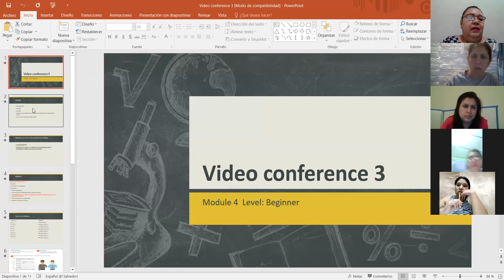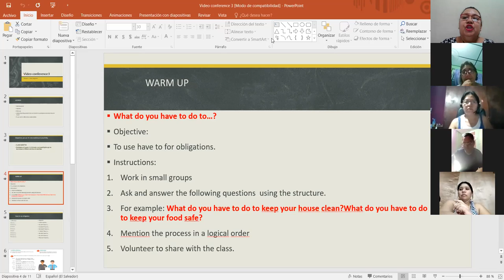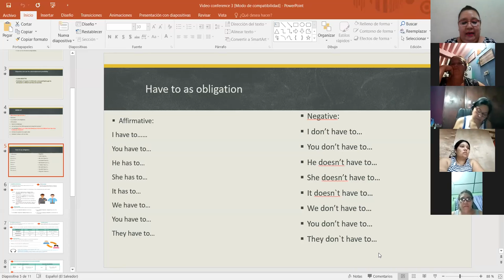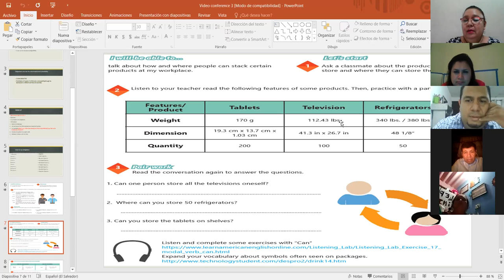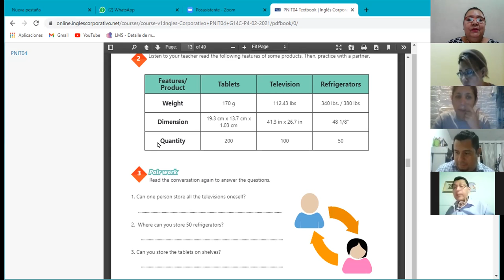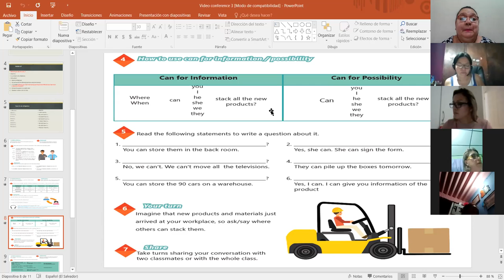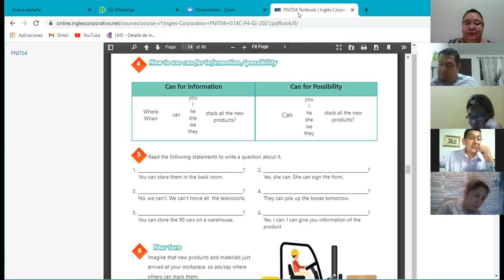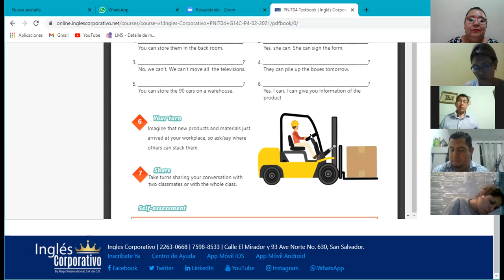Ingles Corporativo- Videoconferencia 3 Can for Possibility and Can for Information